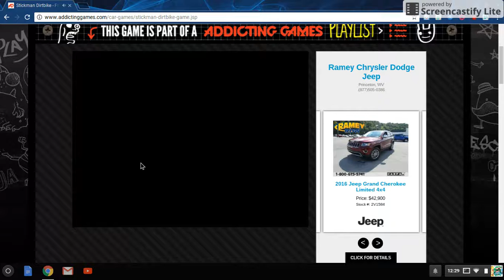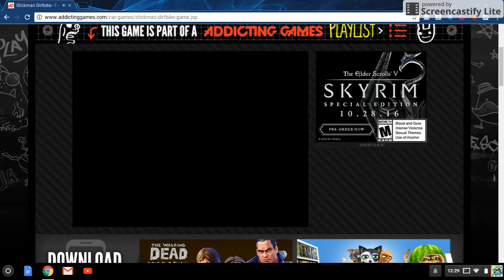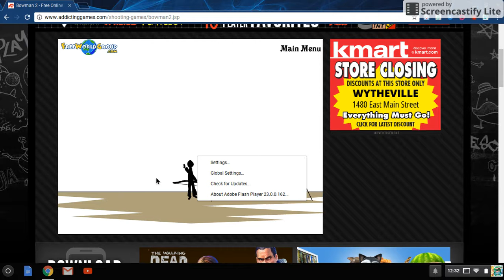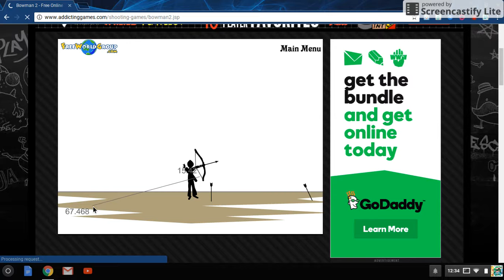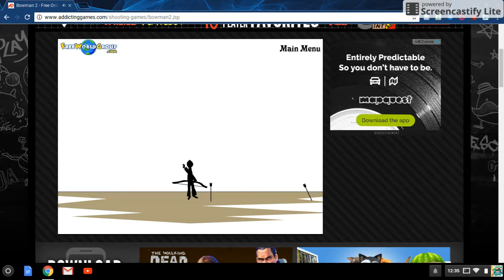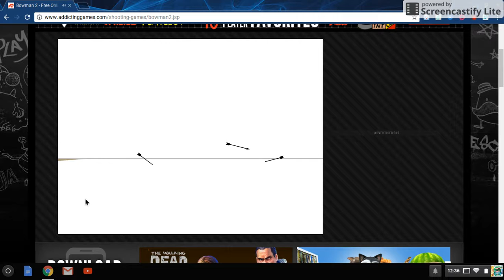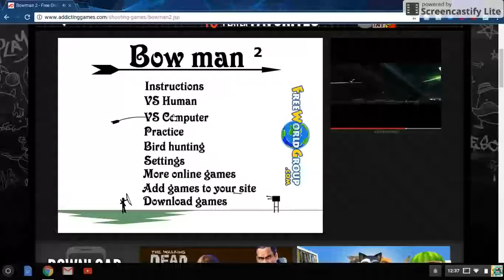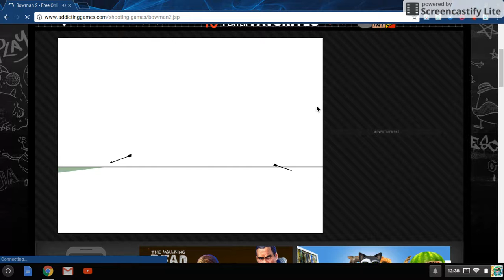bow man with Blevins Entertainment #1